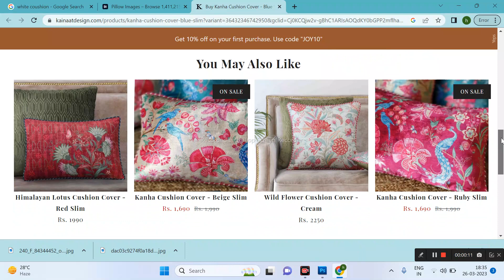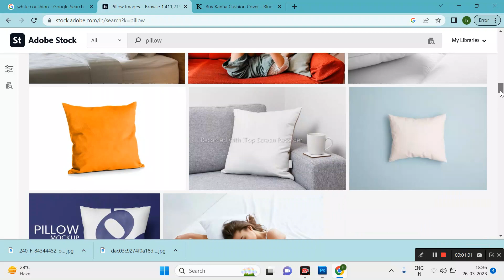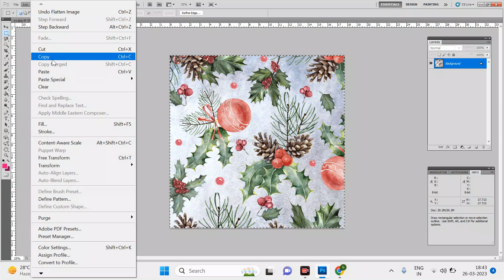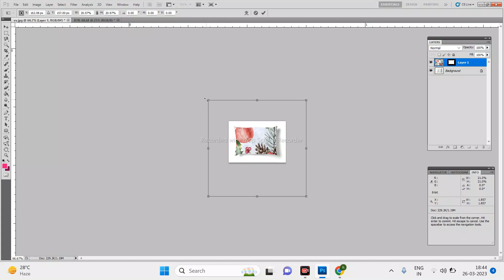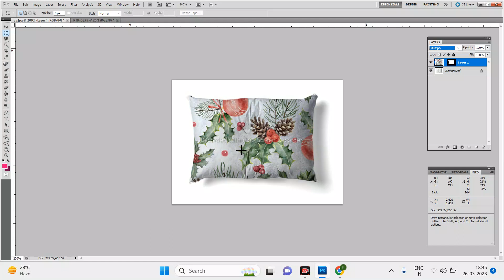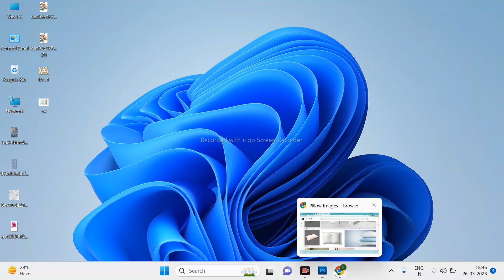How to make a Pillow mockup PSD| Photoshop Mockup Tutorial | section3 Cushion cover draping 2023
How to make a Pillow mockup PSD| Photoshop Mockup Tutorial | section-3 Cushion cover draping 2023

Hay Mockup art is here with a new mockup tutorial. This time we have created Pillow mockup PSD. So get yourself comfortable and start designing.

In this Photoshop Tutorial, you will learn how to cushion Cover Design in Photoshop in Hindi.
This video will show an easy way to learn How to Cushion Cover Design in Photoshop in Hindi.